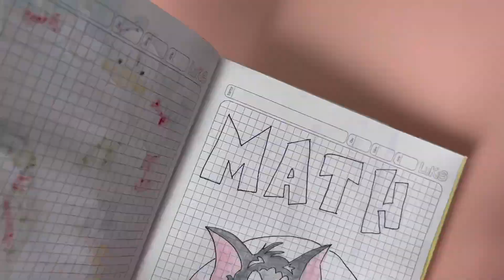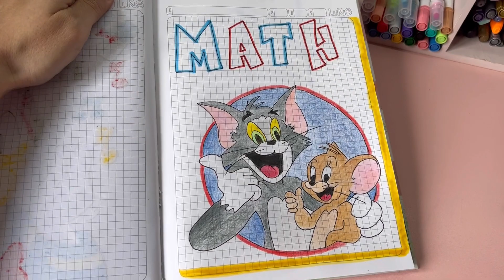Portada usando colores Crayola